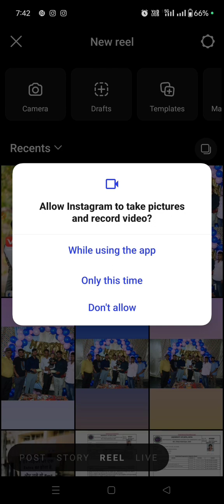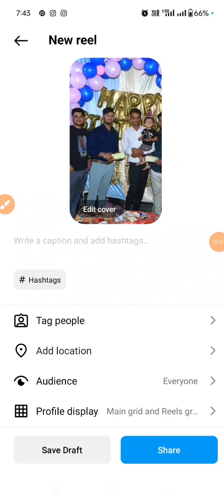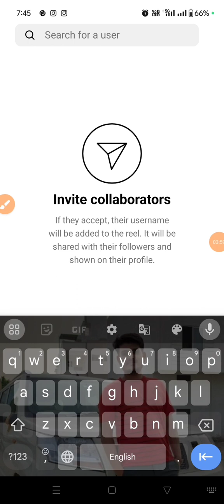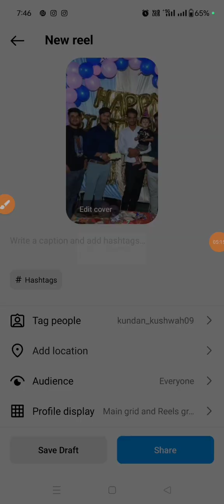Instagram par collaborators post kaise karen Instagram 2 account one postInstagram collaboratorspost